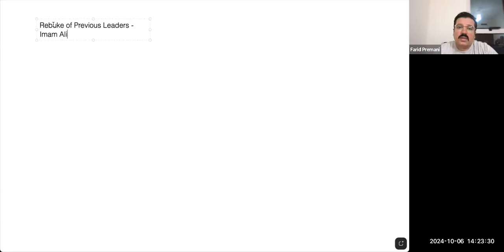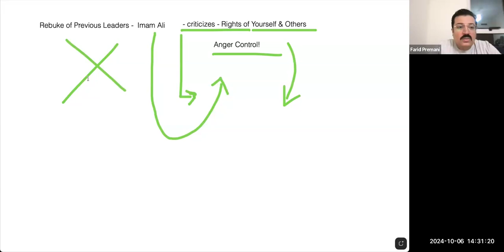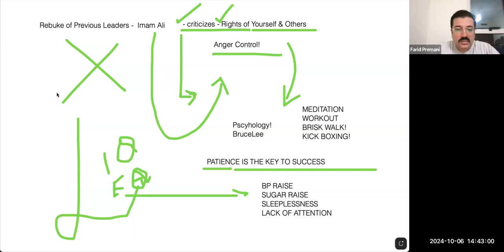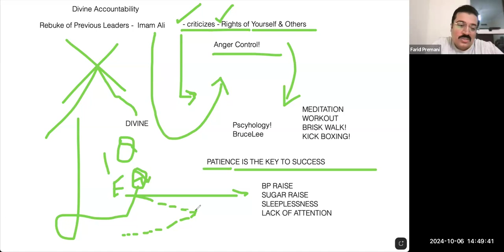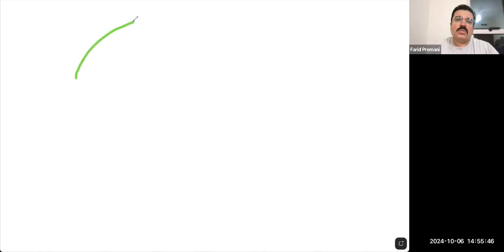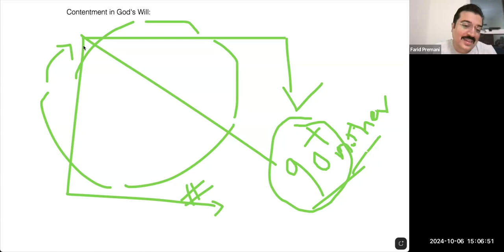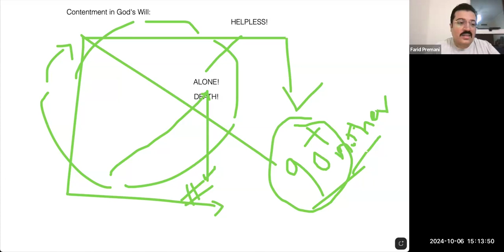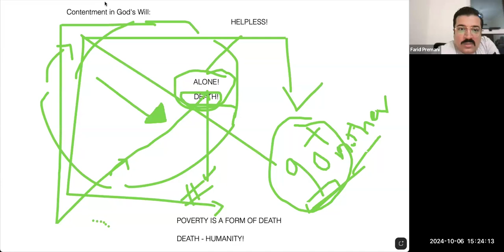Sermon 5 and 6 Nahul Balaga - Session 26 - Empowerment Talks With Farid Premani